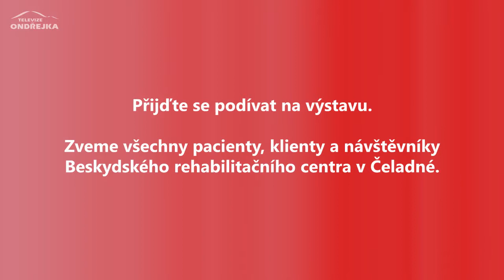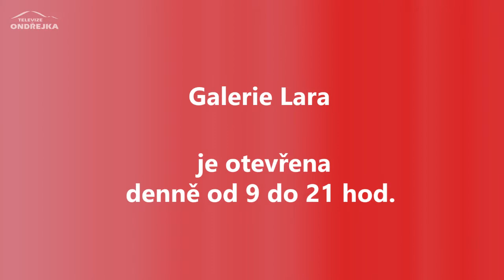Bohunka Waageová – Andělé (pozvánka na výstavu)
Bohunka Waageová bude v Galerii Lara v Čeladné vystavovat své obrazy. Vernisáž se uskuteční 4. srpna od 17 hodin, výstava potrvá do 13. září. Přijďte se podívat.